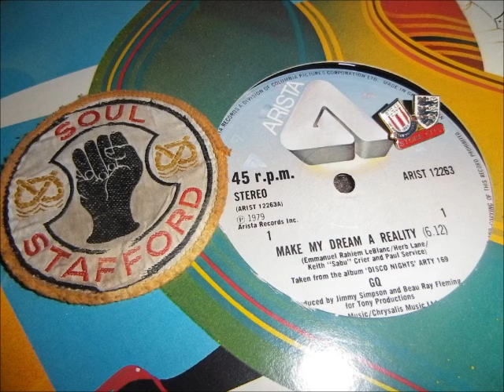GQ Make my dreams a reality